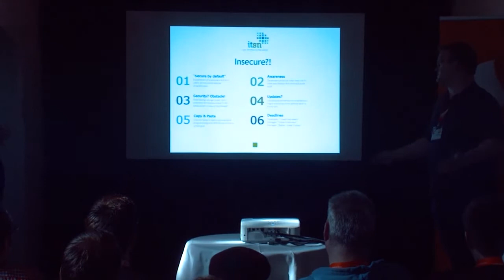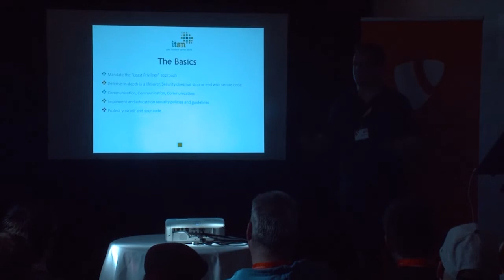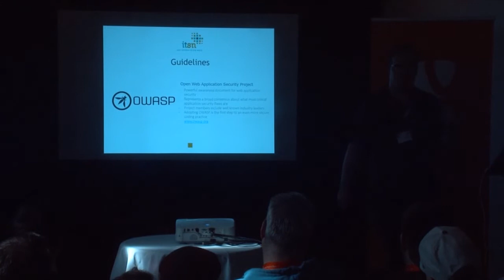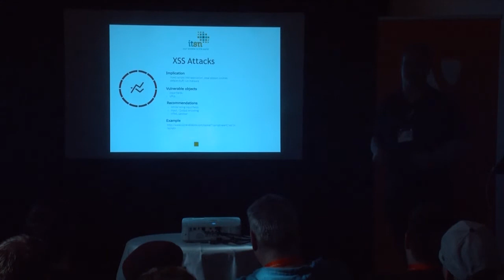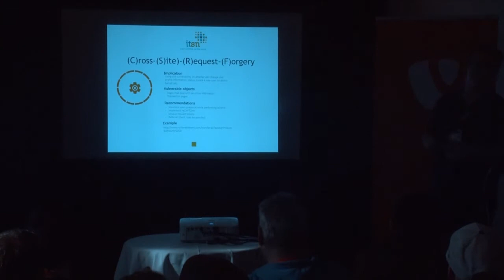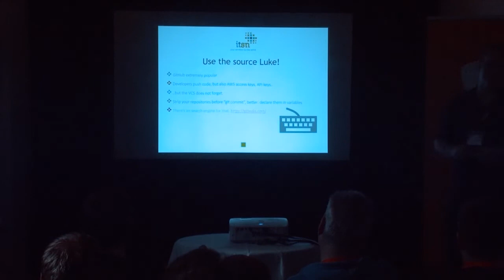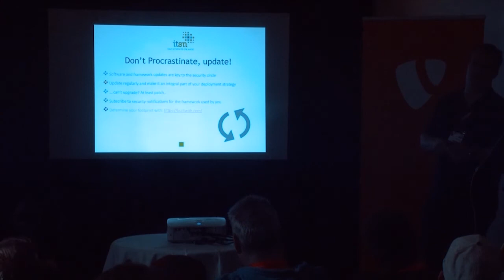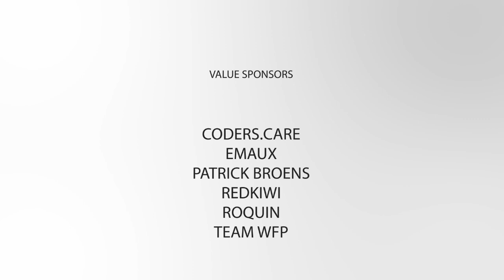Secure Web Applications - Gijs Roeffen - TYPO3 camp Venlo 2017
Secure Web Applications
by Gijs Roeffen - ITSN

During this session, Gijs will show what common security vulnerabilities surface when developing web applications. Based on the popular OWASP guidelines, Gijs will present a pathway on how you can secure your web applications end-to-end without bearing the burden of functional requirements.

Gijs is a Security Architect at ITSN with a passion for information security. He is an open-source enthusiast and is equipped with several years of information security experience. He guides organisations with design and implementations of cyber security efforts against actual threats they are facing and may face.